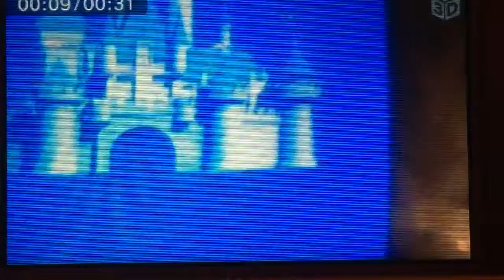Toy Story 2 Intro Gameboy Advance Movie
Toy
Story
2 2000 DVD
From
Toy
Story & Toy
Story
2
Pack
2 Disc DVD Set Contains Both Films
Toy Story & Toy Story 2 2000 DVD
Toy
Story
2
2000 VHS
(High Quality)
Meet
Woody & Buzz
Lightyear
Andy’s Room
Gamma Quadrant
Sector 4
Buzz
Video Game
(Star
Wars
Sound Effects)
Meet
To Infinity Press Space Wings POP and Beyond
Andy’s Room
Woody & Buzz
Lightyear
Aliens
Disney
California Adventure
2010
Finding
Nemo WALL-E & Toy
Story